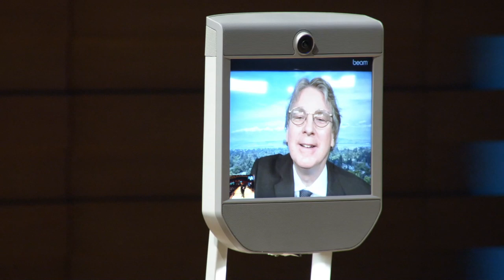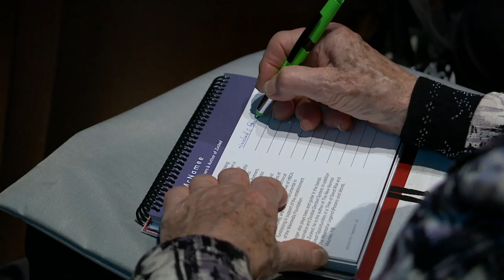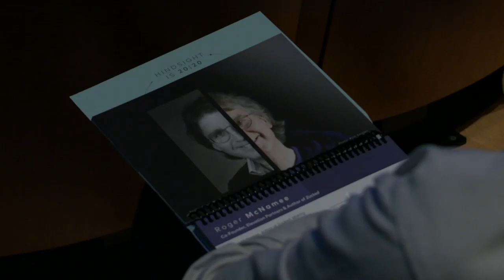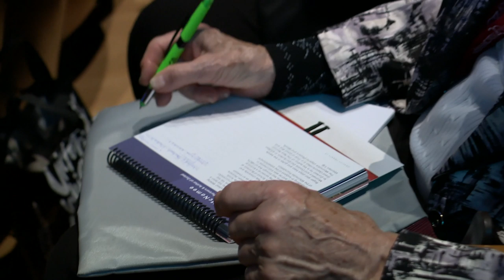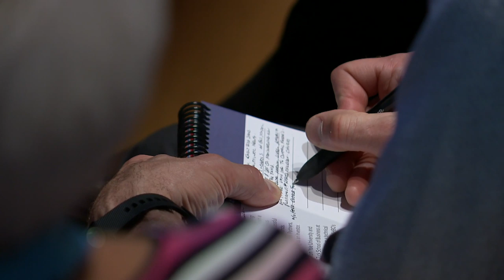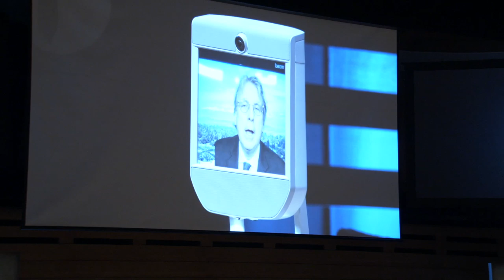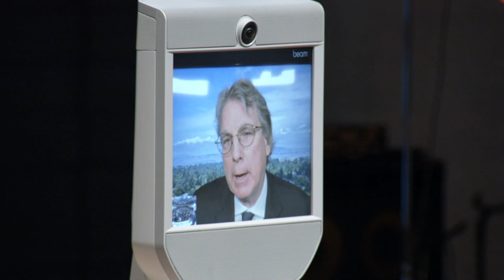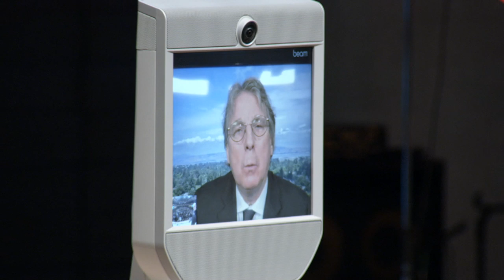ideacity 2019 - Roger McNamee - Resisting the Rise of Surveillance Capitalism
Roger McNamee, Co-founder of Elevation Partners & Author of " Zucked: Waking Up to the Facebook Catastrophe" kicks off ideacity's 20th anniversary conference.   He shares his insights on the current state of Facebook and Google, the use of our personal data, and how that impacts our world, democracy and free will.